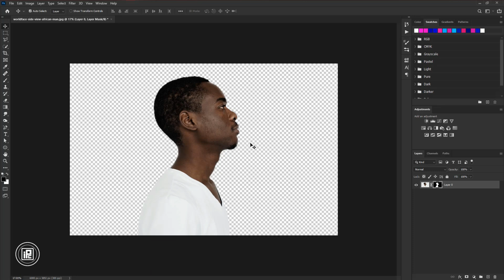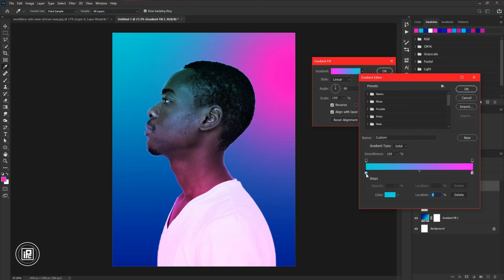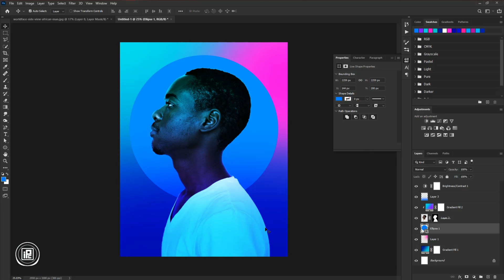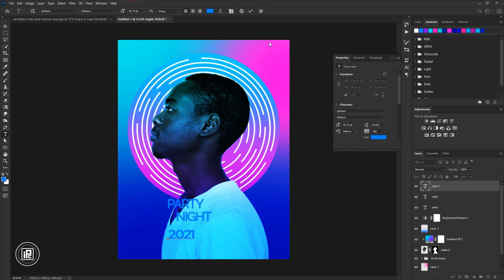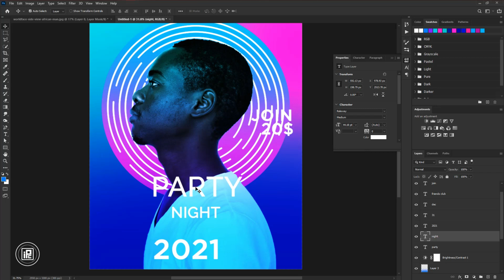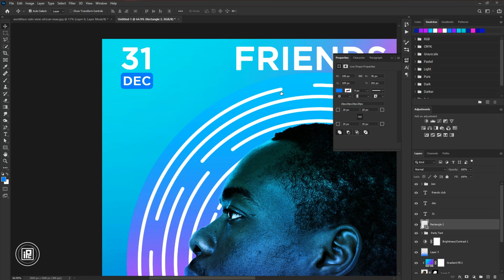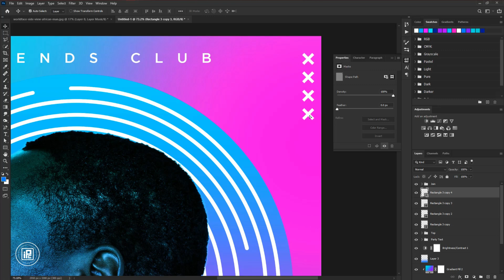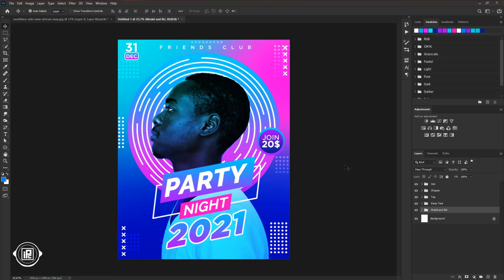Professional Party Flyer Design in Photoshop | iLLPHOCORPHICS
In this tutorial, I will show you how to design a Professional Party Flyer Design in Photoshop. I show you all the processes that you need to know how to design this party flyer in photoshop. If you are a beginner or intermediate designer. I hope that you will like to make the design for yourself. So watch the tutorial until the end, and learn how can you also design this kind of design by yourself. And I would like to share my viewers and subscribers, I have lunch my channel membership for everyone at just 3 99 $. If you are a member of my channel, you will get all the designer files of me including this design also. You will be able to get all the support from me, even direct contact with me. So Be my channel member if my channel helped you to learn something.

KEEP LEARNING